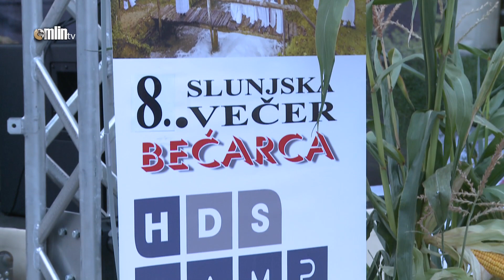8. SLUNJSKA VEČER BEĆARCA 2021.